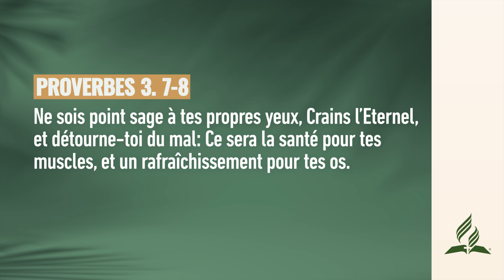Série spéciale Pensée du Jour « Seigneur, Détoxe-moi ! » | adventisteffn 🙏🏼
Série spéciale Pensée du Jour « Seigneur, Détoxe-moi ! » | Proverbes 3. 7-8 | Pensée du Jour ☀️ | 2024

Pensée du jour Présentée par le pasteur, Karine Eloidin. Une courte pensée chaque jour afin de vous rapprocher de Dieu.

✅ Playlists recommandées